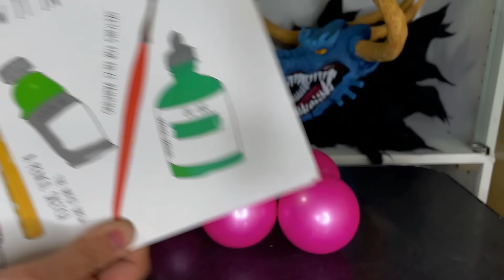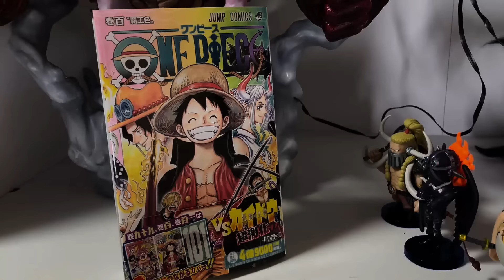ゴムゴムの象銃乱打を使うルフィのフィギュアを作ってみた ワンピース/ONEPIECE Made the Luffy's "GUM-GUM ELEPHANT GATLING" Figure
ONE PIECE 100巻突破おめでとうございます!!
こんなに面白いものを百巻も……すごすぎる。
連載も面白さもまだまだ続くわけなので楽しみすぎますね。
こんなに面白い作品をありがとうございます!!!
尾田さん、スタッフの方々、これからもお身体にお気を付けてください!!

また、百巻のウソップギャラリー海賊団に僕の作品を掲載していただけたので
まだ見てない方はぜひ百巻見てみてください。
掲載ありがとうございました!!

なんとこのチャンネルはONEPIECEの作者　尾田栄一郎さんが紹介してくださっています！！
詳しくはワンピースコミック98巻をご覧ください。
尾田さん本当にありがとうございます。
ということでONEPIECEフィギュアや面白グッズ制作頑張ります♪

ええやんのTwitter↓
Twitterでしか見れない情報などありますよ～

モンキー・D・ルフィ　麦わら Luffy 覇気　ワノ国　カイドウ　エレファントガトリング　ゴムゴムの実　能力　ルフィ太郎　武装色　GUM-GUM ELEPHANT GATLING 工作 Craft ハンドメイド Handmade DIY Land of Wano スタチュー　statue ええやん　EEYAN